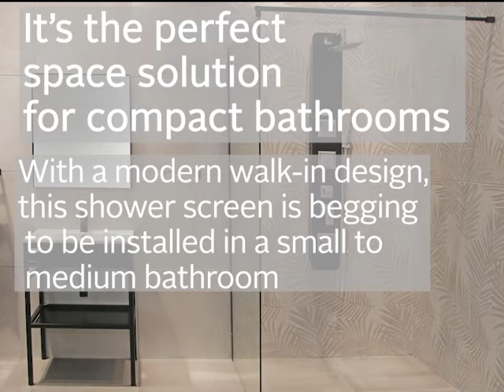CrystalTech Wall Mounted Black Shower Screen - CTF7106BL